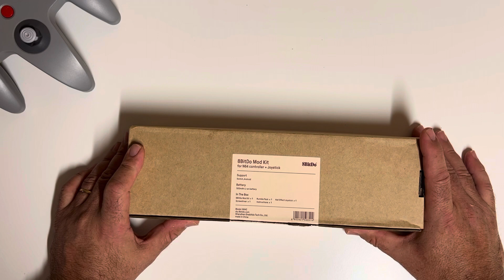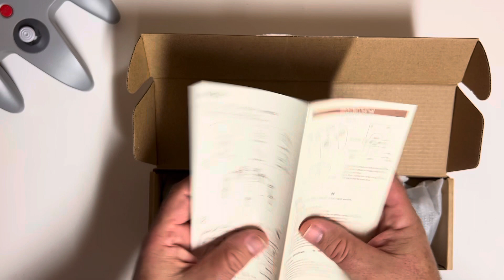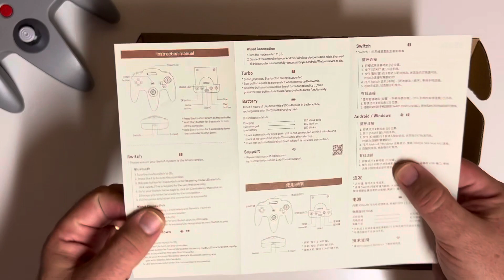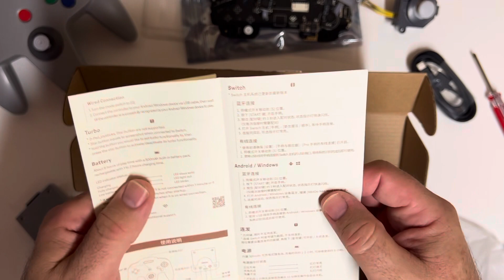Déballage du 8BitDo Mod Kit N64 Controller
Encore un objet lié au retro-gaming... je veux vous faire partager le déballage de ma dernière acquisition...enjoy !!! ;-)... sinon désolé, je trouve le son pas parfait, j'ai comme un souffle sur le micro, va falloir investir dans un micro externe :-(

Lien vers ce modkit à $47.99 port inclus ("sold out" (en rupture) au moment de la publication de la vidéo, désolé :-( ):